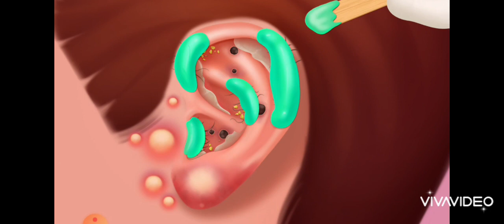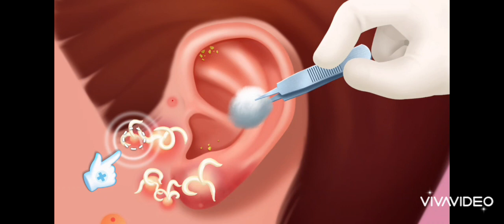ear cleaning Dr ear